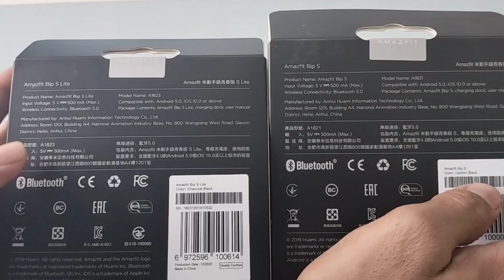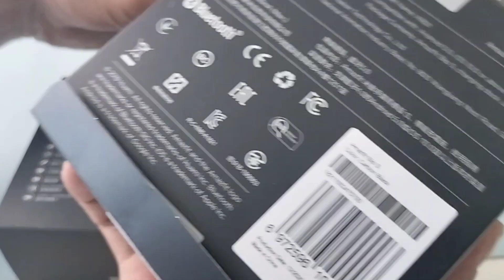Amazfit Bip S Smartwatch Unboxing & First Look || Tech Den || Tech With Babor